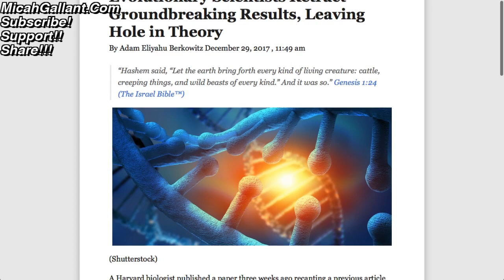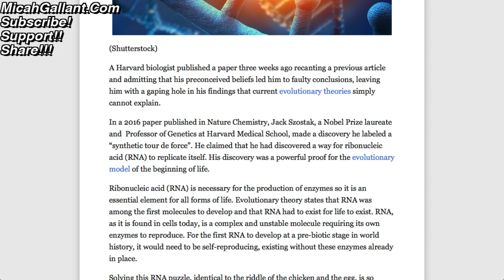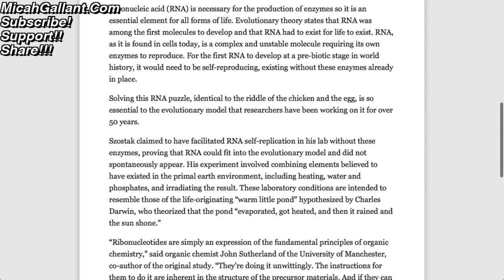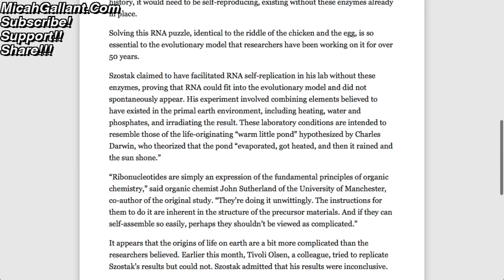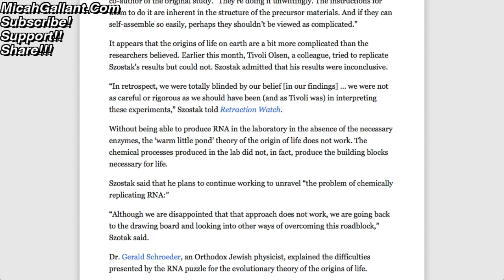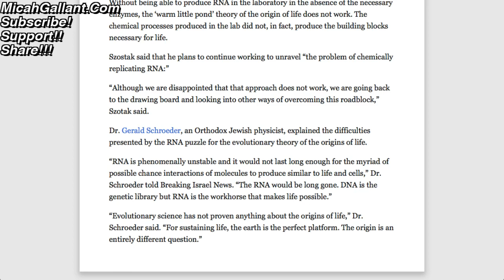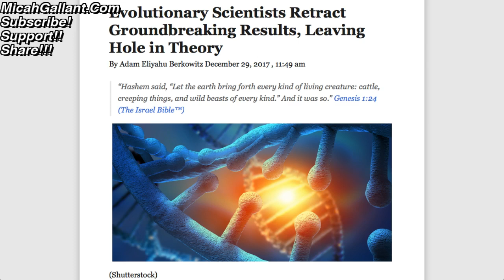Evolutionary Scientists RETRACT Groundbreaking Results!! Evolution Debunked!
Cryptos? Litecoin: LVv3TVJDTEdtWkSHy6ifF76T1BUzatFeF2